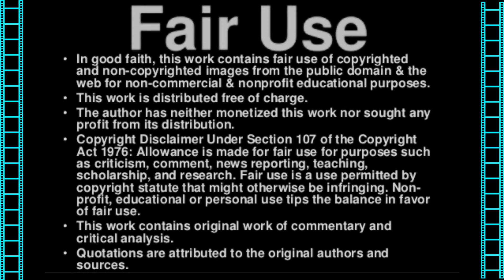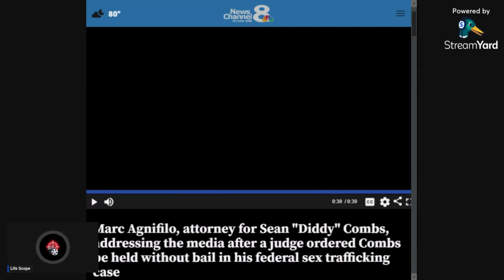Down Bad Diddy: Vague Charges or Justice Advocates?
A dedicated law firm out of Houston committed to representing victims has come out against Diddy.